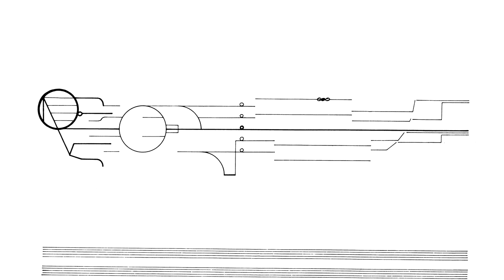Cornelius Cardew: Treatise. Page 75